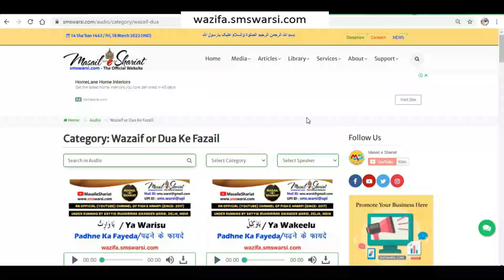Kisi Bat Par Chhink Aana Sahi Hone Ki Alamat Hai | Chhink Ana Apshagun Hona | Islam Aur Badshuguni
(NEWS & Update) 📰 📅⏰
Upcoming Videos & Live Timing
Sunni Quadri Wazaif
Sikander Warsi about chink aana Kaisa
SMS Warsi about sneezing
Kisi Bat Par Chhink Aana Sahi Hone Ki Alamat Hai
Chhink Ana Apshagun Hona
Islam Aur Badshuguni
Kya chink aane se kuch bura hota hai
chink aane ki sharai haisiat
Kya chik aane achcha hota hai
Islam aur chink
ghar se bahar nikalte waqt chik aa jaye to
chink aana achcha ya bura
kya chik aane par bat sach hone ki daleel hai
chink aane ki haqeeqat
chik aane ka kya matlab hai
cheek aane par kya hota hai
छींक आना
क्या छींक आना बुरा होता है
छींक आना अपशगुन
چھینک آنے کی حقیقت
چھینک آنا